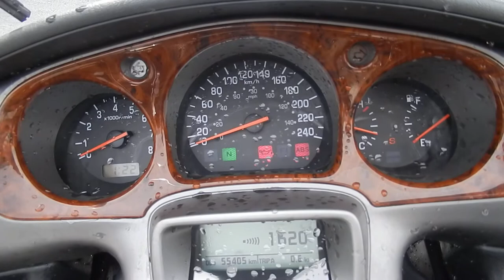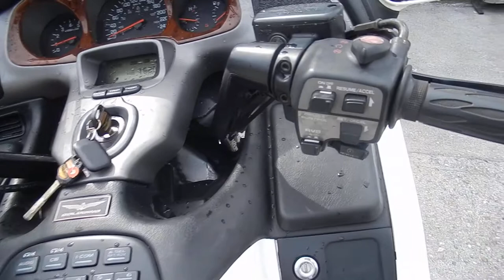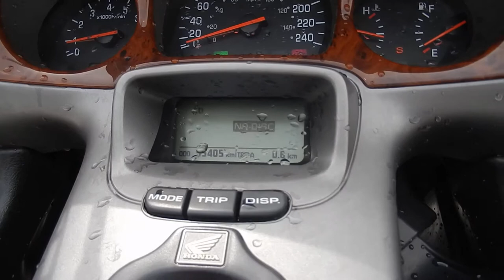B8289 HONDA GOLD WING GL1800